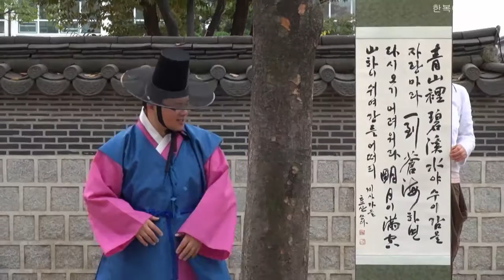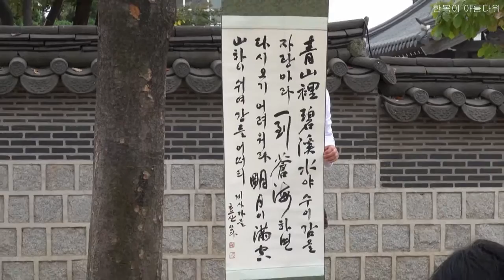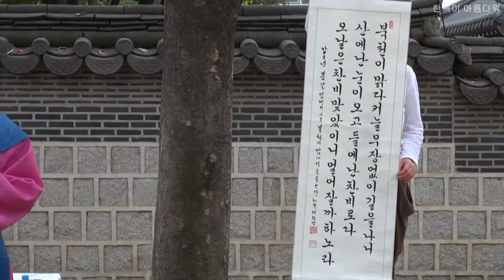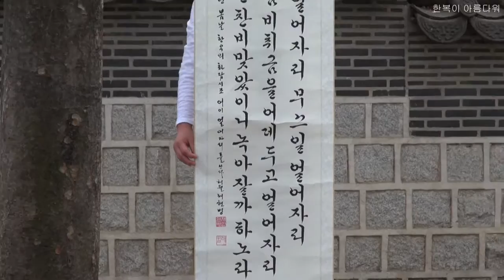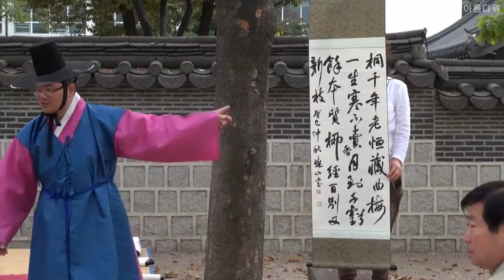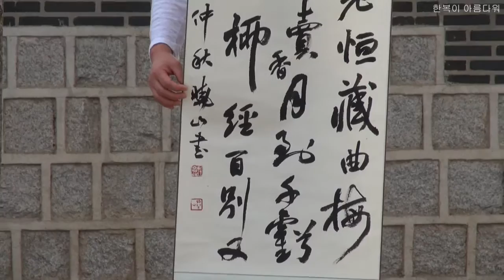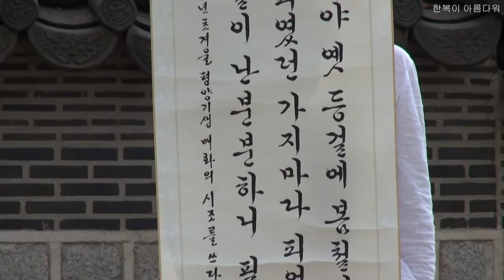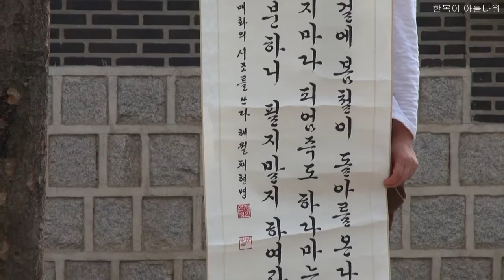황진이 이야기, 가객 예찬건, 한국전통가곡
2015 10월 23일 운현궁에서